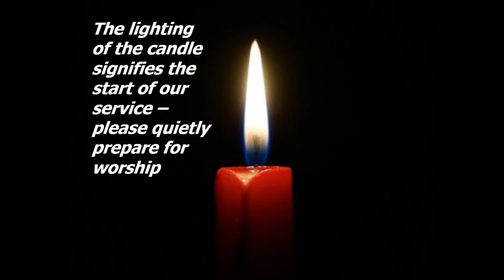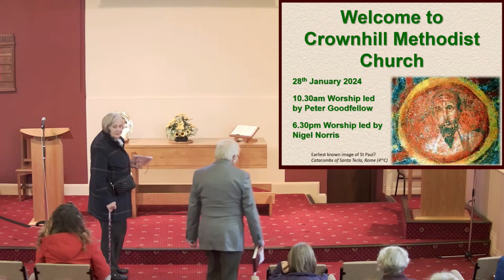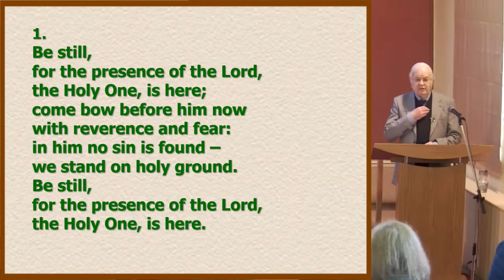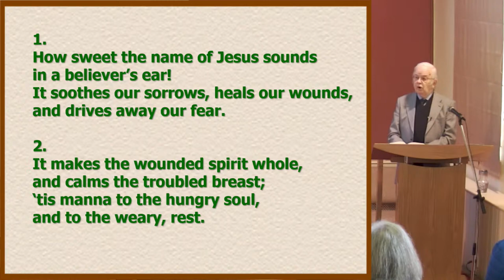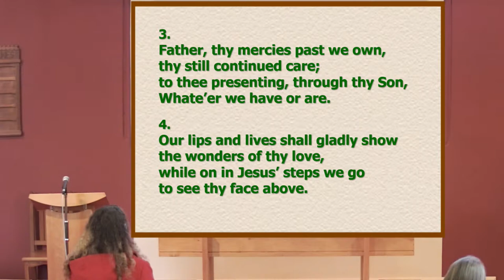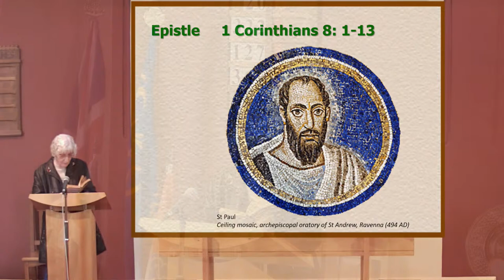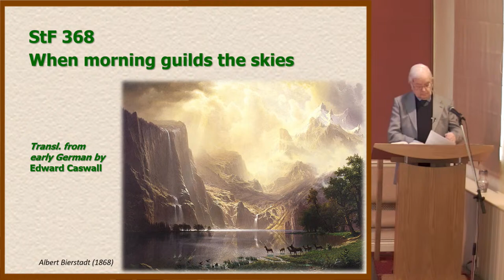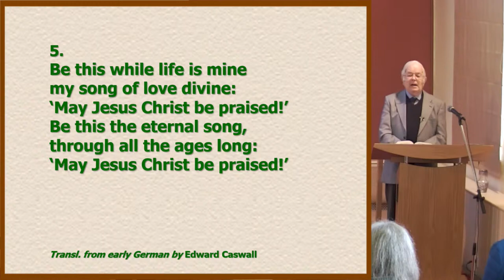Sunday Service 10.30am 28 January 2024 - Peter Goodfellow